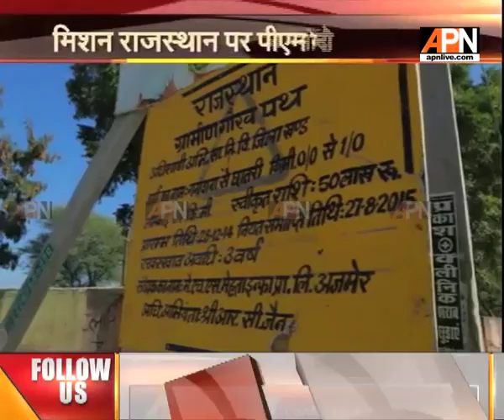PM Modi to inaugurate 9500 road projects in Udaipur